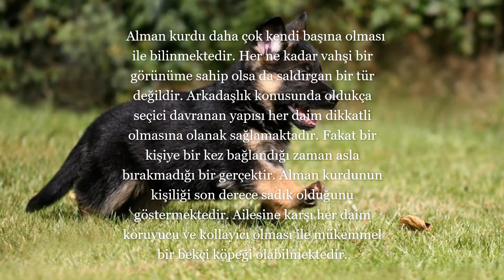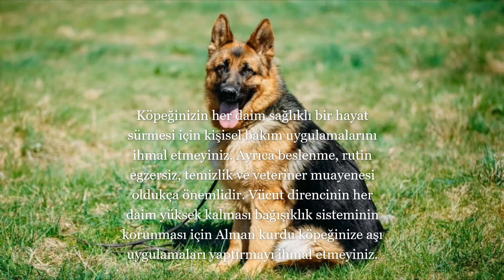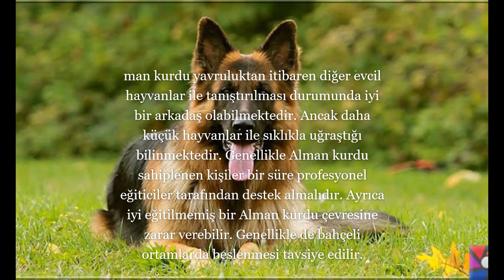ALMAN KURDU(ALMAN ÇOBAN KÖPEĞİ)